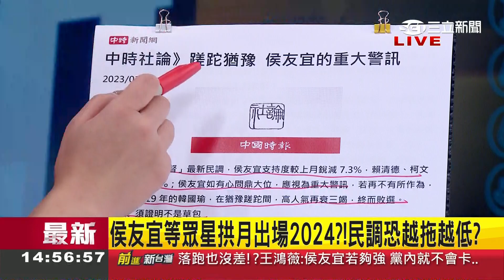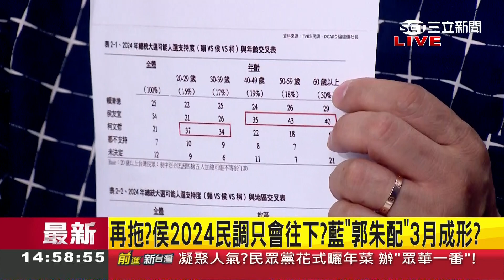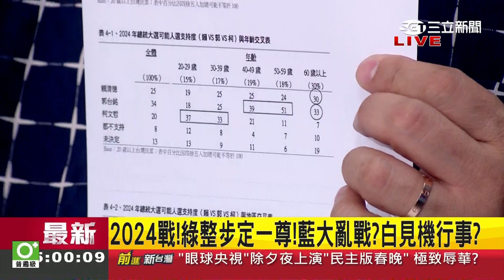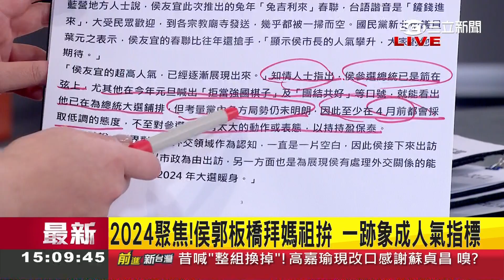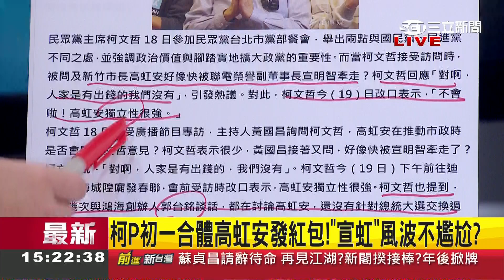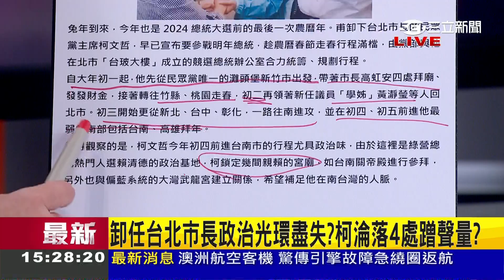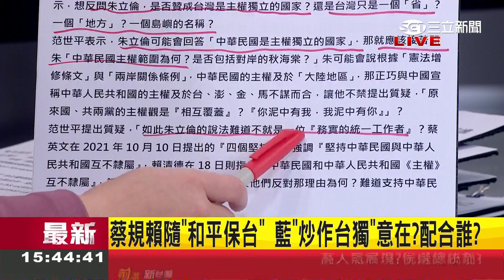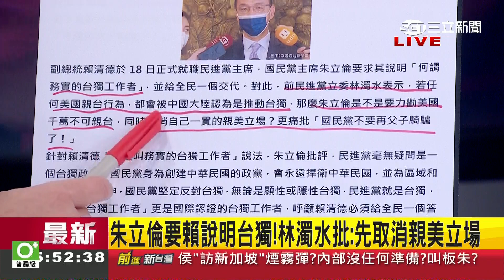柯文哲一句"他有給錢"風暴滾雪球...王義川曝高虹安"政治獻金"露餡不打自招!? 柯文哲精心設計酸戳高虹安 背後打啥算盤!?｜王偊菁主持｜【前進新台灣 PART2】20230120｜三立新聞台